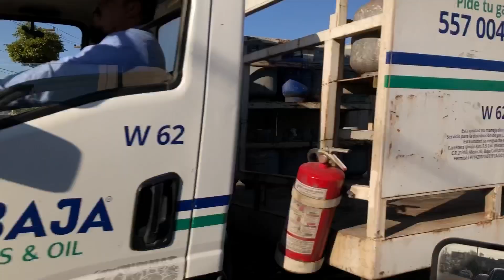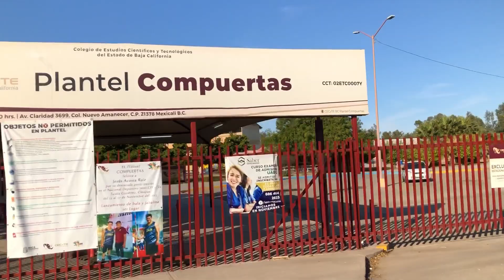Nuevo Mexicali,calle novena ,hospital de la mujer